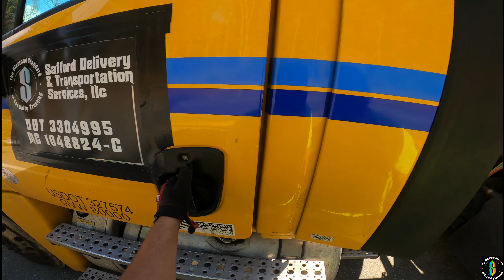Shirtless Man Demands more respect on Dangerous Route 2 Delivery!